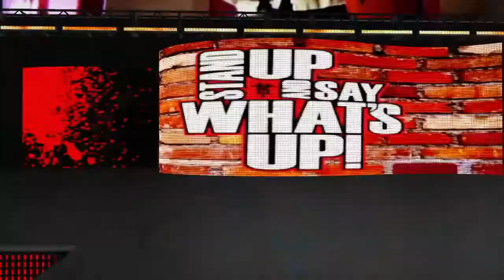WWE 2K17 R-Truth vs Bobby Lashley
The Truth vs The Almighty